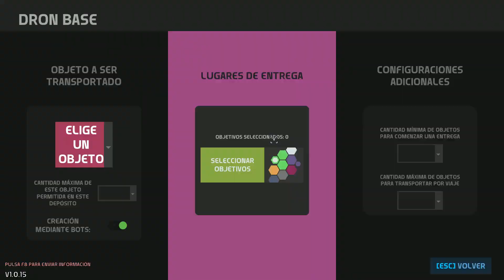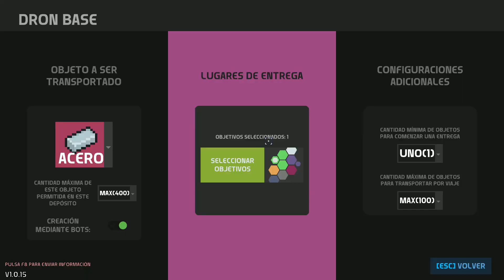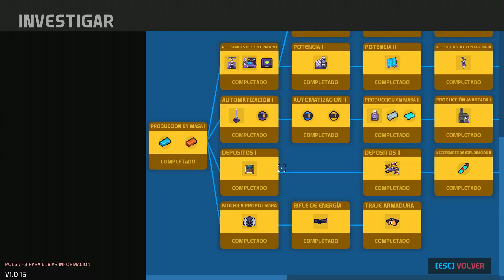Módulos de súper ordenador y liquido frío - Nova Lands Gameplay Español #14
Nova Lands es lo que saldría si mezclases Factorio, Forager y Satisfactory. Si lo que te gusta es ponerte a jugar a un juego y no notar cómo pasan las horas, ¡has llegado al lugar indicado!
Explora, recolecta, construye
Un nuevo planeta es un nuevo hogar. Constrúyete una base con todo tipo de recursos que se encuentran repartidos por distintas islas, desde las clásicas piedras y madera hasta otros materiales más raros y aún desconocidos. Desbloquea nuevas posibilidades con cada nuevo edificio, maximiza la eficiencia y adéntrate más y más en las islas.

¡Más vale maña que fuerza!
Automatiza más y más procesos según progreses en el juego, dejándote a ti más tiempo libre para explorar. Tus pequeños ayudantes, los bots, serán una pieza clave para conseguirlo.

Automatiza tu industria con bots
La verdadera creatividad llega con los bots. Estas pequeñas máquinas autosuficientes pueden formar cadenas de producción enteras y mantener en funcionamiento tu industria ellos solitos. Son sencillas de montar y gestionar, ¡solo tienes que asegurarte de que estén protegidas de la fauna salvaje!

Desbloquea más y más islas
¡Tu primera isla no es más que la primera de muchas! Dale un empujón inicial a tu industria hasta conseguir toda la tecnología que necesitas y, a partir de ahí, explora otras islas a tu voluntad. Mientras exploras Nova, te irás encontrando todo tipo de biomas, criaturas, paisajes, cuevas y personas de cierta importancia...

¡Dispara todo lo que quieras! O, mejor aún: no lo hagas
Evidentemente, tienes una pistola. Y, evidentemente, puedes dispararla. ¡Úsala contra esos enormes bichos que te amenazan! Combate contra enemigos para conseguir materiales raros, o escoge la no violencia y limítate al papel de amable visitante en el planeta... aun cuando haya jefes de por medio. Eso sí: prepárate para hacerles una oferta valiosa si quieres estar en paz con ellos.